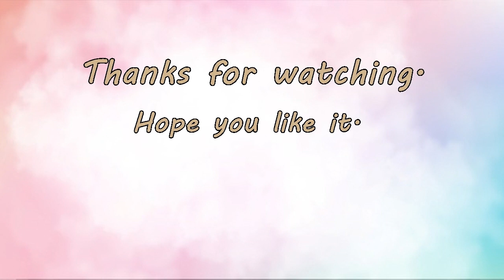รวมคลิปวาดรูปบ้านทรงไทย วัดไทย บ้านในฝัน วาดรูปง่ายๆ How to draw Thai house and thai temple.